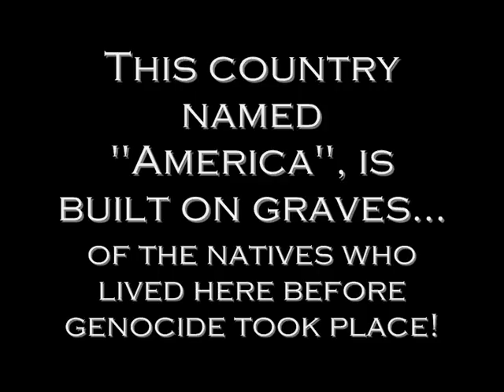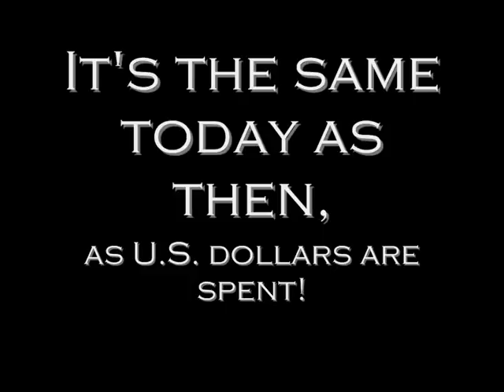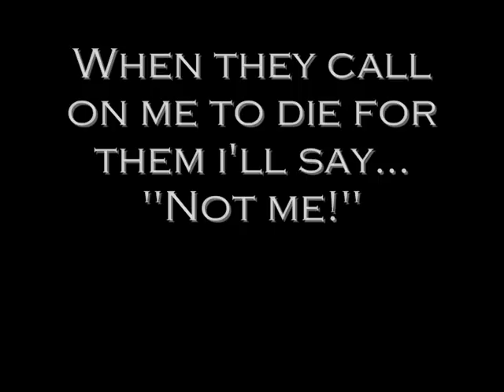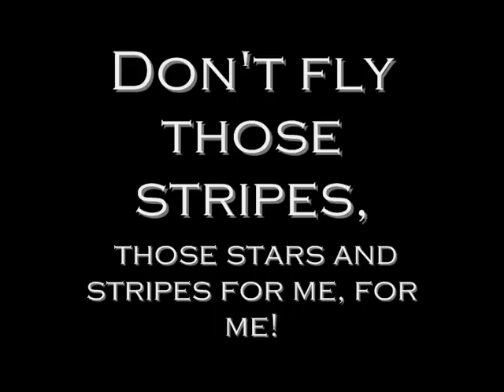Anti Flag - Stars and Stripes (Lyrics)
Yeah, again, look at the title! :D